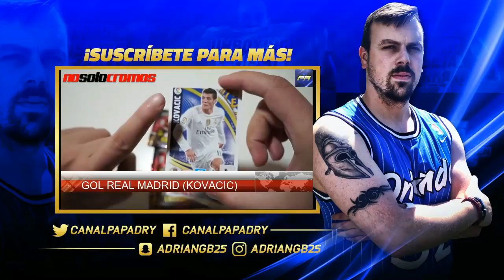NUEVAS CAMISETAS FUTBOL 2016/2017 #4 REPASO EXPRESS